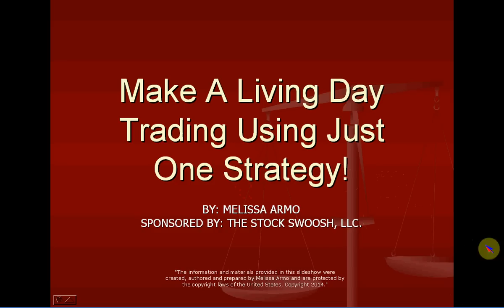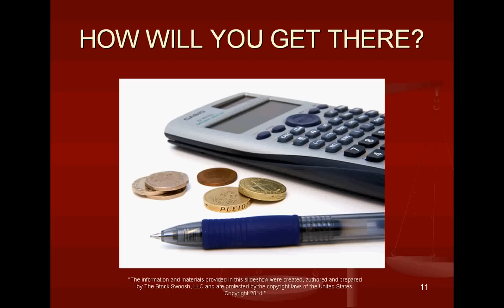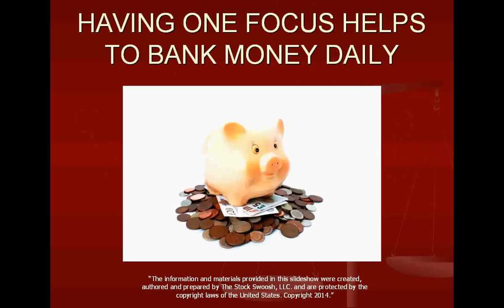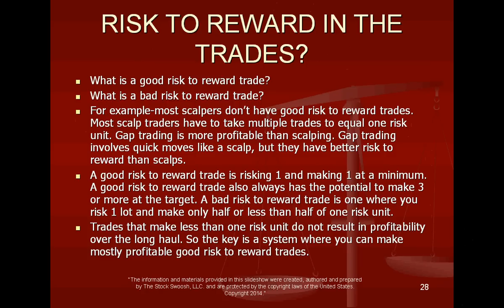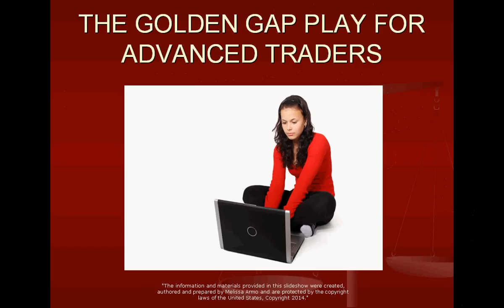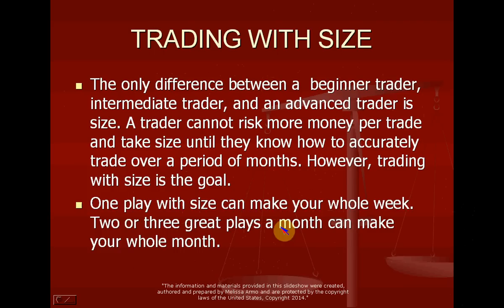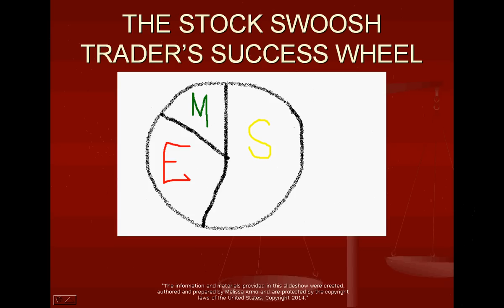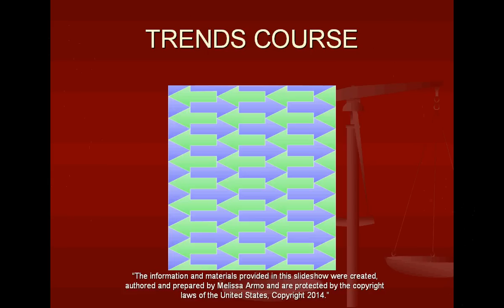HOW TO MAKE A LIVING DAY TRADING - ONE STRATEGY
- Use a single strategy and learn how to make a living day trading.